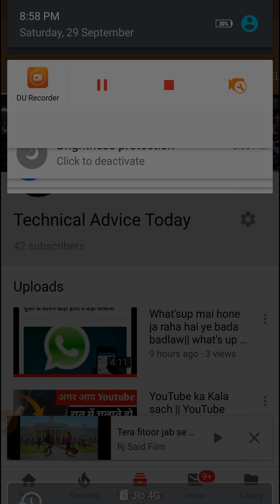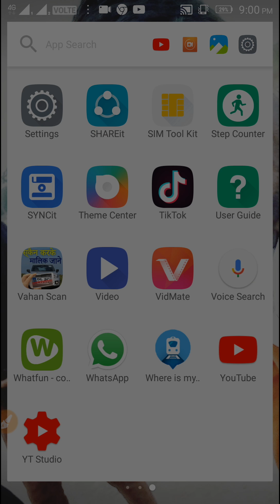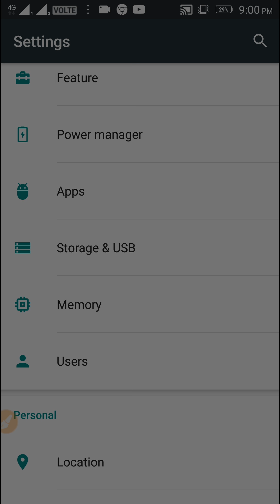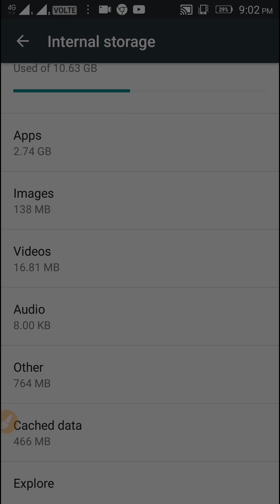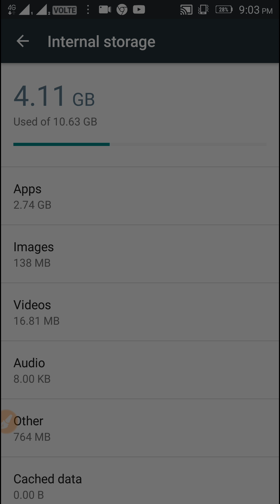Mobile Phone ki memory storage kabhi bhi Full nhi hogi || by technical Dinesh today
Dosto ye video me maine btaya hai ki kaise
Playstore se agar ap kuch bhi download karte
Hai to clean storage ke liye kahta hai aur apko
Koi eaisi app uninstall karni padati hai jisse
App nhi karna chahte hai to ap ye trick use karloge
To kabhi bhi full memory nhi btayaga.

Adhik jankari ke liye mujhe email kare